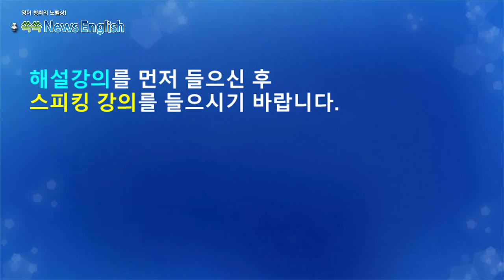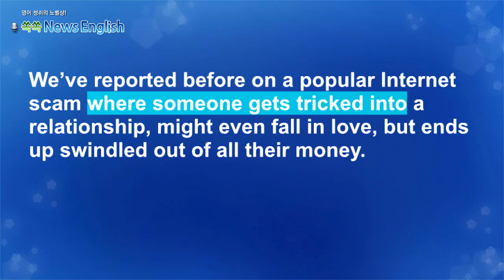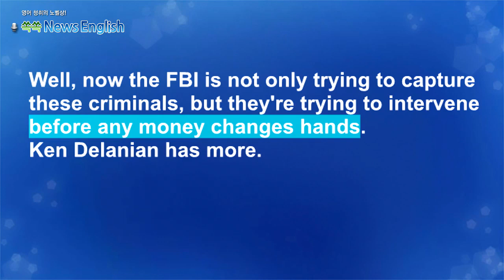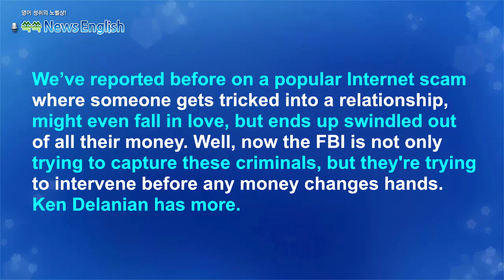[영어뉴스청취] 로맨스 사기_스피킹 강의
한 남성이 온라인 상에서 미모의 여성에 속아
평생 모은 퇴직금을 사취당했습니다. 함께 가상화폐에
투자해서 부자가되어 결혼하자는 꾐에 넘어간 것인데요.
뭐 이런 꾐에 다 넘어갈까 십지만, 이러한 로맨스 사기에
속은 사람이 2023년 미국에서만 4만명에 달하고 피해 금액은
보고된 것만해도 4조5천억원이 넘는다고 합니다.

니다.